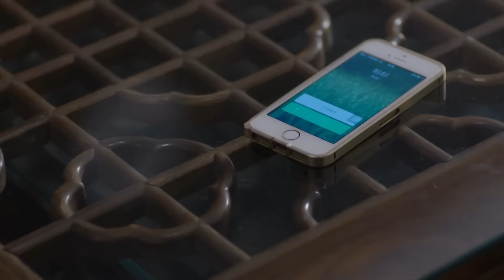【Full Movie】心機女故意讓灰姑娘在霸道總裁面前丟臉，萬萬沒想到最後丟臉的竟是自己！🍑Chinese Dramas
劇名 | Drama name : 杉杉來了 | Boss&Me

灰姑娘主動親吻霸道總裁，一番情話讓他瞬間難壓欲火低頭深吻！